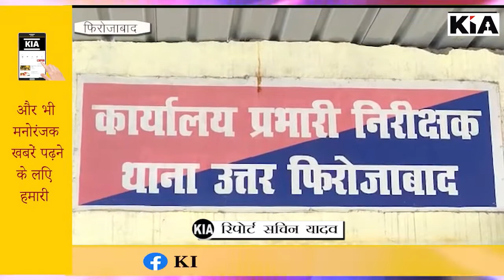नशीली चाय पिलाकर आभूषण नगदी लेकर दुल्हन हुई फरार, 6 लोग जिला अस्पताल में भर्ती